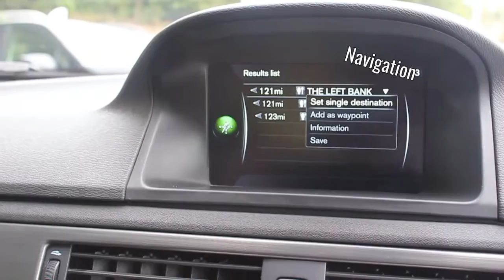Lawrence of Kemnay Volvo XC-70 D5 SE Lux